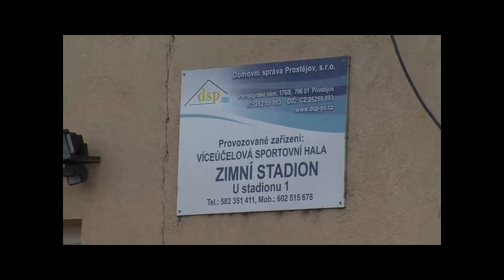Táhneme za hokej - Prostějov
Táhneme za hokej - Prostějov 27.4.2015